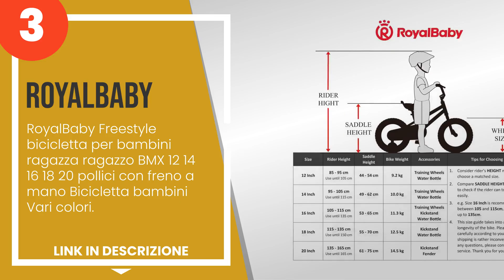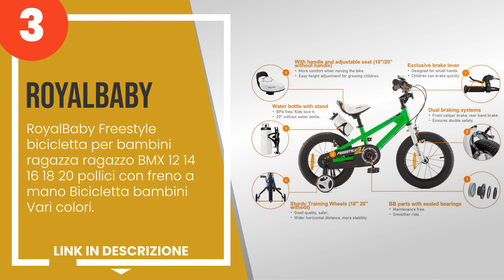Le 3 migliori biciclette per bambini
1) Alpina Bike, Bicicletta 1... »
2) Atala Bici Mountain Bike ... »
3) RoyalBaby Freestyle bicic... »

✋ Ecco le 3 migliori biciclette per bambini, disponibili sul mercato.

00:00 - Intro
00:27 - 3) RoyalBaby Freestyle bicicletta per bambini ragazza ragazzo BMX 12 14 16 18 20 po...
01:09 - 2) Atala Bici Mountain Bike MTB Bimbo Invader Ruota 24” 18V Colore Verde 2019.
01:51 - 1) Alpina Bike, Bicicletta 1v Bambino Olanda.